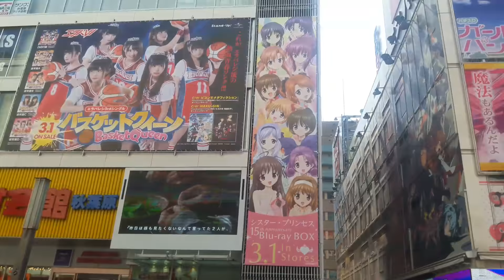March 23, 2017(9)